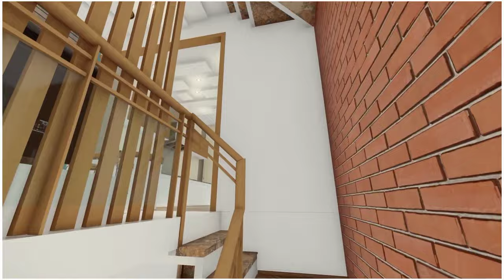*40 Home Design 3D | 3 BHK | 600 Square Feet | 15y40 House Design | HouseDoctorZ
15

House Plan (Pay & Download ) 199 (layout Plan) 299 (Layout Plan & Detailed Plans) ____________________________________ Welcome to HouseDoctorZ Studios PLAN DETAIL’S PLAN ID : - 37 PLOT SIZE : 15 x 40 Feet (600 Sqft. / 2.2 Marla) BUILD UP AREA : 1980 Sqft. FLOORS : Ground Floor + First Floor + Second Floor + Terrace BED ROOM : 3 ( 0 + 1 + 3 ) TOILETS : 4 ( 1 + 1 + 2 ) DRAWING AREA: 1 KITCHEN : 1 DINNING SPACE - 1 FAMILY LOUNGE - 1 POOJA ROOM - 0 OTHERS : utility(OTS) , washing space , Parking Space ETC. PARKING : 2 Car + Bike STAIRS : InDoor COST : 37 Lakhs (Construction + Interior) - Approx. ___________________________________ *HouseDoctorZ Studio's* Ar. 25x50 House Plan 2. 15x60 House Plan 3. 25x40 House Plan 4. 20x30 House Plan Contact Details Email ID:- Join us for more updates:- Facebook Instagram __________________________________________________ My Pc Specifications - *Processor * Ram * Graphics Card * MotherBoard * M.2 nbme * Case (cabinet) Other Components - *Keyboard* *Mouse* *Printer* Thanks For Watching 15x40houseplan 3bhk 15by40housedesign housedoctorz mandeepchaudhary 15x40housedesign 15x40houseplan3d ||Jai Jawaan | Jai Kisaan

Description

Plan 3D Interior Design Home Plan 8x13m Full Plan 3
15 Nov
COMPLETE ] AutoCAD 3D in 2 Hours With RENDERING Complete Tutorial | FREE NOW

MicroCADD By Er. Mukhtar Ansari

Top 10 3d House Design | Building Design Video | Home Plans And Designs

You need minimum plot of 10 meter by 15 meter. House in Feet about 26.24 feet by 42.65 feet. The House has -1 Car Parking and garden -Living room, -Dining room, -Kitchen, -3 Bedrooms with 2 bathrooms -1 Restroom Plan 3D Interior Design Home Plan 8x13m Full Plan 3Beds Buy All My Home Design Plan 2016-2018 Buy My Plan Your could Reach Us: Personal FB: Sophoat Toch Facebook Page: Sam Architect Facebook Group: Home Design Idea If you think this Plan is useful for you.
Description

30x60 House Design 3D | 1800 Sqft | 200 Gaj | 5 BHK | Modern Design | Terrace Garden | 9x18 Meters

49K

Likes

1,234,529

Views

7 May

2021

FREE HOUSE PLAN ___________________________________________________________________________ Related Videos: 30x50 30x55 30x60 30x80 __________________________________________________________________________ 30x60 House Design 3D | 1800 Sqft | 200 Gaj | 5 BHK | Modern Design | Terrace Garden | 9x18 Meters In this Video you can see a full 3D Walk through of 30x60 House design that includes Exterior,Interior & Planning. ___________________________________________________________________________ This house Design Includes the following things. PLAN : YT- 05 PLOT SIZE : 30x60 Feet- 200 Gaj(1800Sqft. / 8 Marla) BUILD UP AREA : 2516 Sqft. FLOORS : Ground + 2 Floor BED ROOM: 5 No. (2+3+1) TOILETS :3 No. (1+1+1) DRAWING : 1 No. KITCHEN : 1 No. OTHERS : 2 No. Dressing. We made every efforts to provide you up to date Information, but many items are not included in the Price. It is Subject to Change and depends on many Technical Aspects. Archbytes is not responsible for any Financial Loss if happen. Ask to Your Architect about designs and Check with your Local Rates before Proceed.